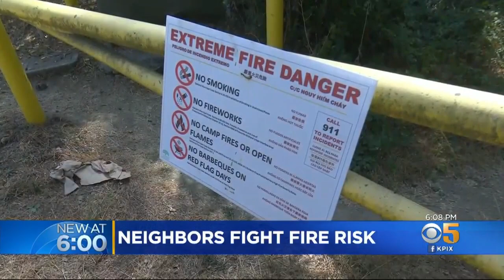Neighbors Fight Fire Risk in East Bay Hills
Residents of an Oakland neighborhood who know the threat of a firestorm all too well are tired of watching and hoping that a similar conflagration doesn't reoccur. So they're taking on the job of fire prevention themselves. Wilson Walker reports. (9-17-20)